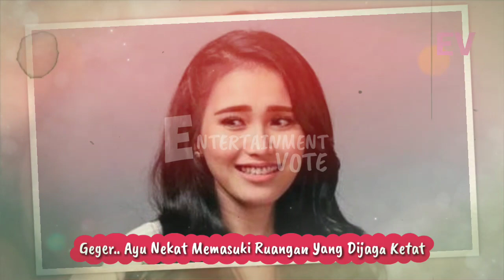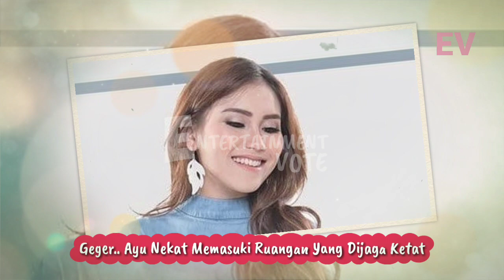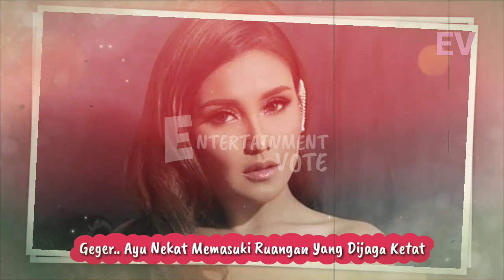Geger.. Ayu Ting Ting Nekat Masuki Ruangan Ketua MPR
ivan gunawan,ivan gunawan dan ayu ting ting,ivan gunawan dan ayu ting,ivan gunawan channel,ayu ting ting,ayu ting ting dan ivan gunawan,